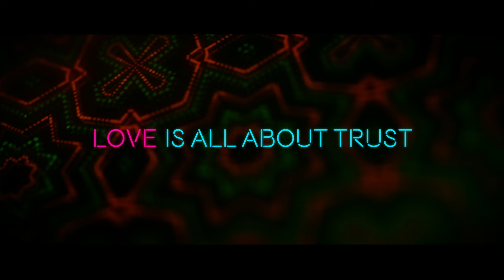Love Ni Bhavai | Official Trailer | Saandeep Patel | Malhar, Pratik & Aarohi | Sachin-Jigar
Come and experience the feeling of 'Love' and millions of confusions it comes with.
In Cinemas - 17th Nov' 2017

Directed by: Saandeep Patel
Produced by: Aarti Patel
Cast: Malhar Thakar, Pratik Gandhi, Aarohi & Maulik Nayak